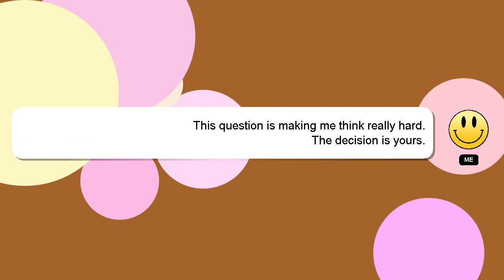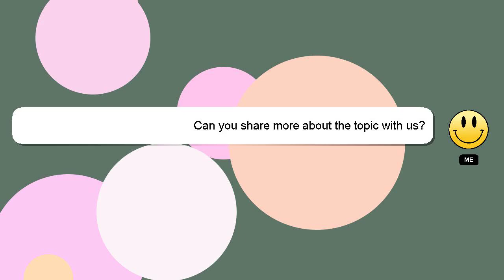How to increase cash app limit?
A quick introduction about me, Greetings, my name is Delphi. Allow me to provide support in answering your questions. - How to increase cash app limit?

I will express my appreciation for your answer by 'hearting' it.

*2 What we are experimenting :*